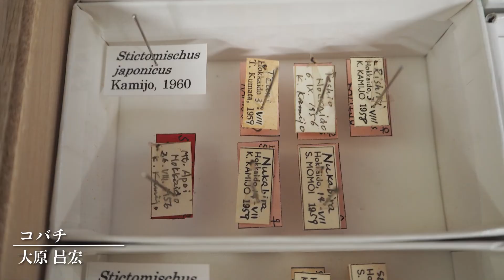コバチ【昆虫編 15-6】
★北海道大学総合博物館オフィシャル★

【北大総合博物館ビデオクリップ　昆虫編】15-6
『北大総合博物館のすごい標本』（北海道大学総合博物館編, 北海道新聞社, 2020）に関連したビデオクリップ、7月第一週は大原昌宏教授による昆虫解説編を公開します。
第６回目は「コバチ」（3分58秒）

「コバチ」について、その名前の由来・特徴を詳しく解説いたします。